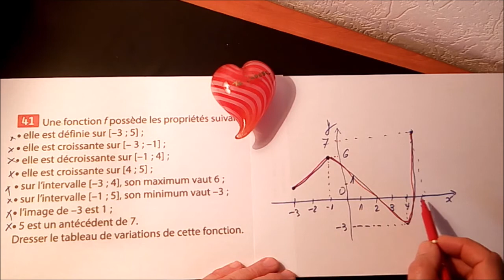369. 2nde-Entraînement-Dessine-moi une fonction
Exercice d'entraînement sur les variations et les extremums d'une fonction qui respecte certains conditions.